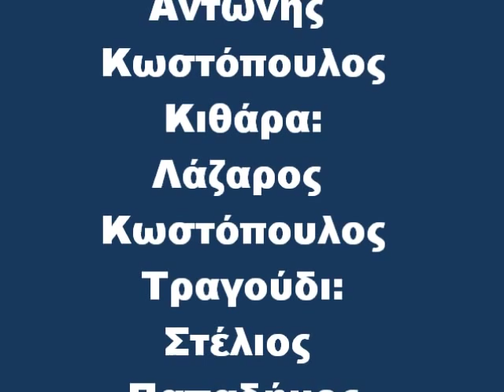LOZIOS KAI ANAKATOSIA-ZAXAROULA-GRIBAS GIANNIS KLARINO!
LOZIOS KAI ANAKATOSIA